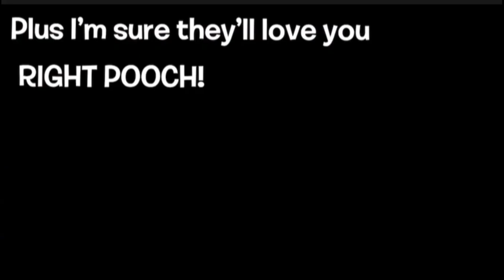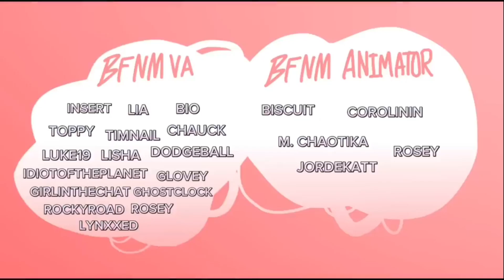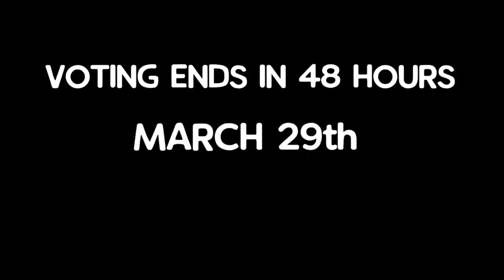BFNM 1 + BFNM 2 (Merge Video)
BFNM All Series is Merge Video. (Through Bandicut Synthesis)
OK, I Personal is Really like All BFNM Role :)
So, BFNM 1 + BFNM 2 Video is Classic Combination :D (WHAT! WHO ARE YOU? + RACE YUH!) (Opening + The Official Game Begins)
Hope you like it :) (Object Shows TV Show Cover is me Draw Design)
Video is From By @JORDEKATT